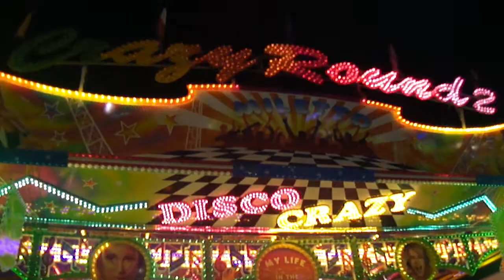Crazy Round 2 [ Luna park, Antibesland ] 2013